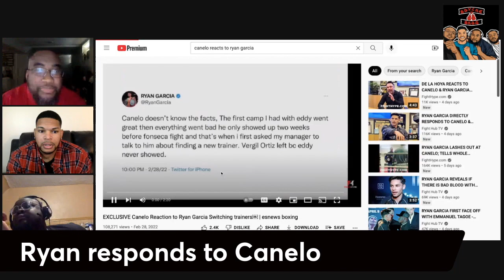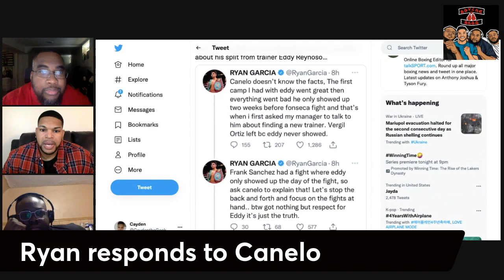Ryan Garica Responds To Canelo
The Boxing Bros react to comments made by Ryan Garcia.